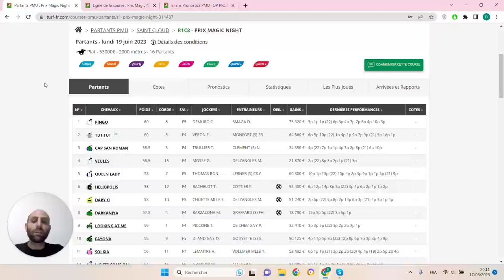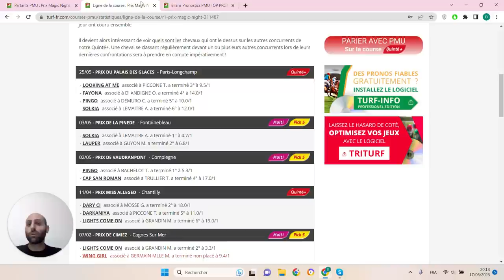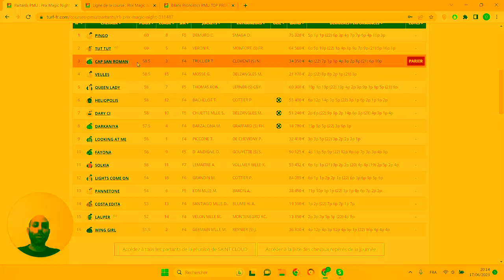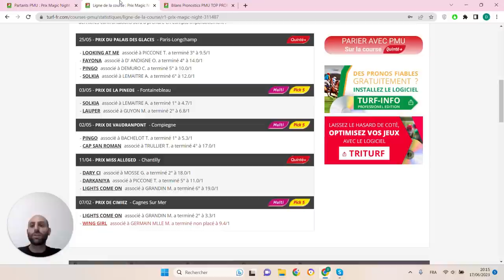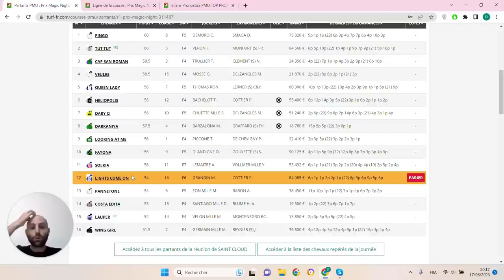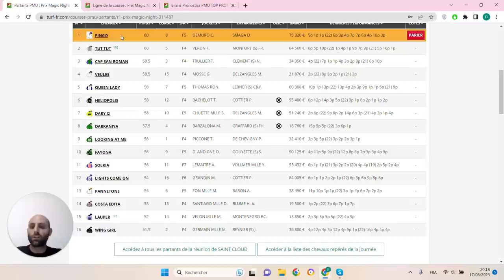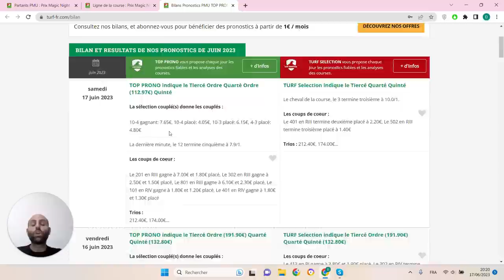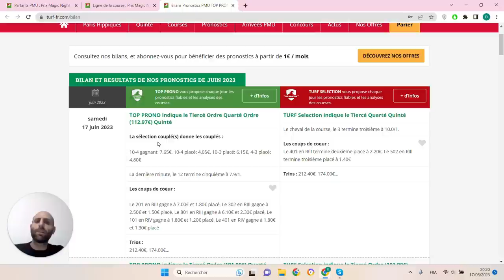PRONOSTICS PMU GRATUIT DE LA MINUTE QUINTE+ DU JOUR LUNDI 19 JUIN 2023 #311487